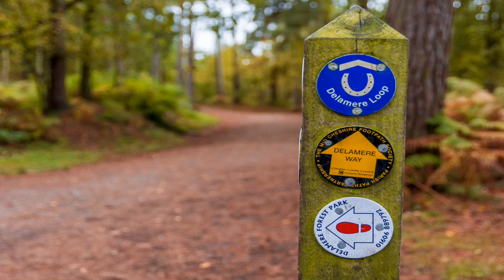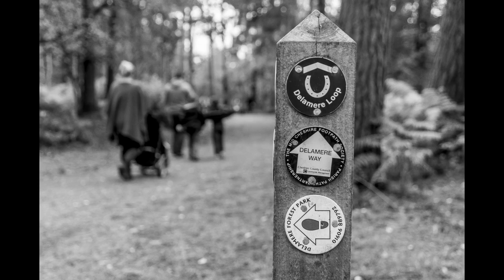Autumn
Halton , uk ,nature ,Delamere forest, north west ,england